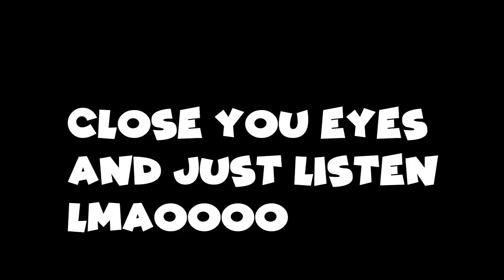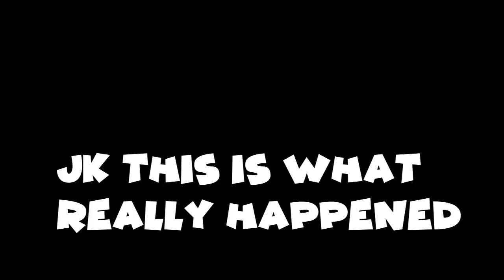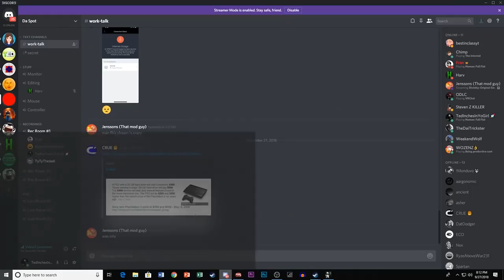Human Fall Flat - Construction Site - Broken Ending - Pit Fury - Comedy Gaming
My links
TALK TO ME IN DISCORD!